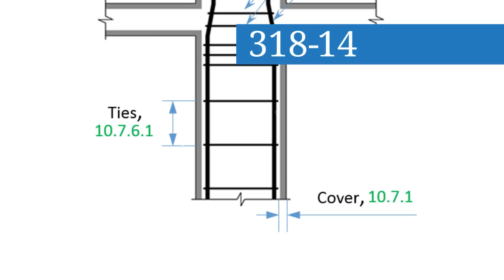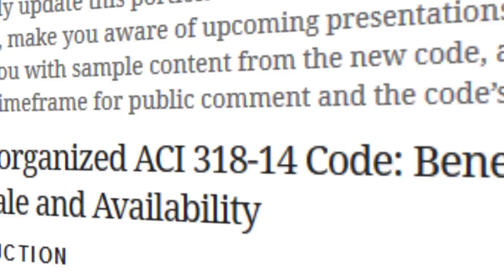ACI 318-14: Completely Reorganized for Greater Ease of Use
The American Concrete Institute’s newest “Building Code Requirements for Structural Concrete (ACI 318-14) and Commentary” has been completely reorganized. Now organized from the designer’s perspective, this 2014 edition includes more tables and charts, a consistent structure for each member chapter, fewer cross references, a dedicated chapter on construction requirements, and new chapters on structural systems and diaphragms—so you will know with certainty when your design satisfies all relevant code provisions. Get your digital or printed copy today.

To learn more about ACI 318-14 and the transition resources available from ACI,